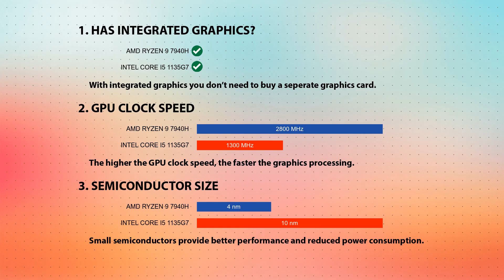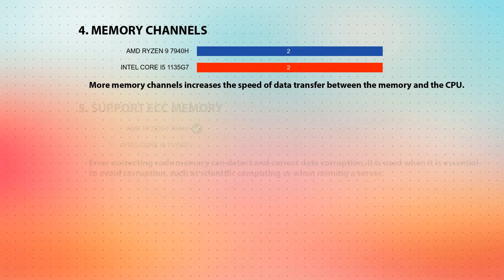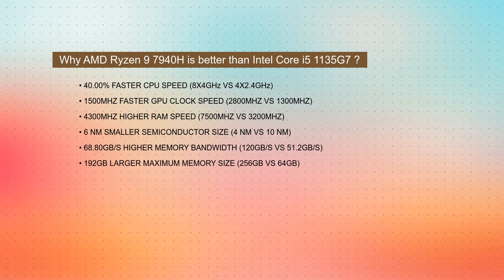AMD Ryzen 9 7940H vs INTEL Core i5 1135G7 Technical Comparison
This video is a processor comparison based on their different features and performance factors between AMD Ryzen 9 7940H and INTEL Core i5 1135G7. Intention of this video is to help choose right processor for you.